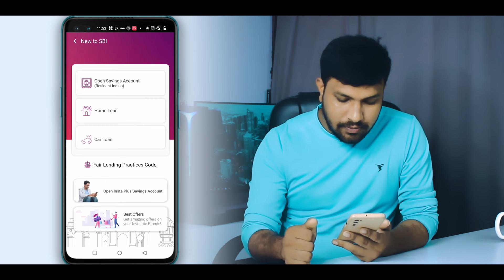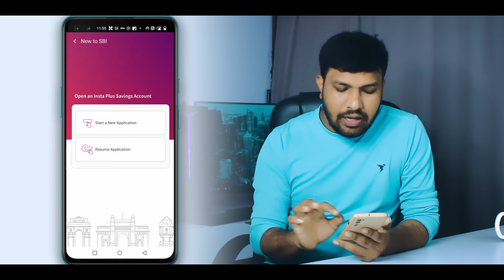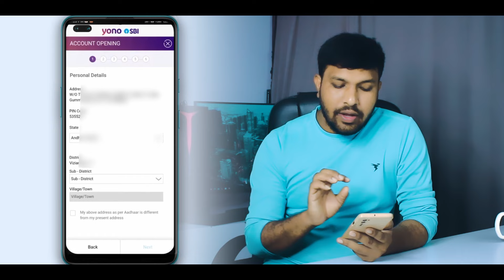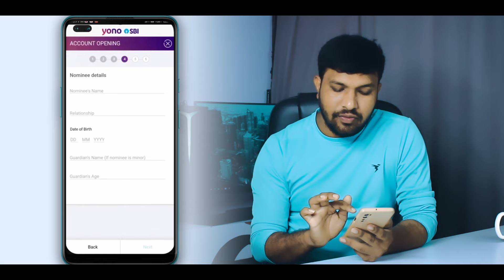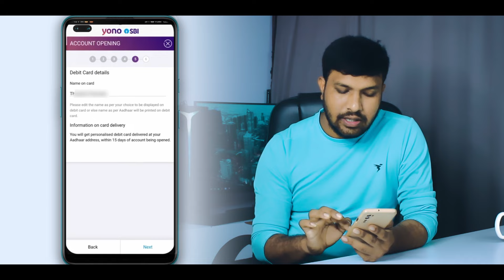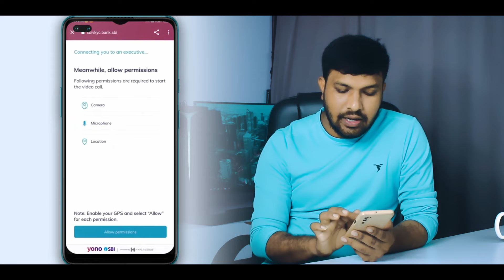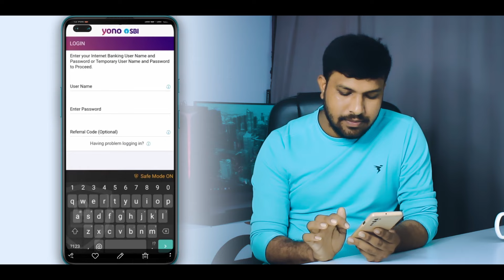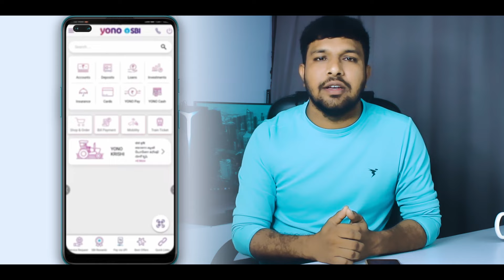How To Open SBI Account Online 2023 Telugu | State Bank Zero Balance Account Opening In Telugu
Best Budet Gear setup for Yotube :
32 Inch acer Monitor
Canon 80d Camera
50 mm prime lense
wide 10-18 mm lense
1st Main mic zoom H1n
Mic Stand
2nd Boya M1 mic
18 inch ring Light
2. (grey)
3. (white)